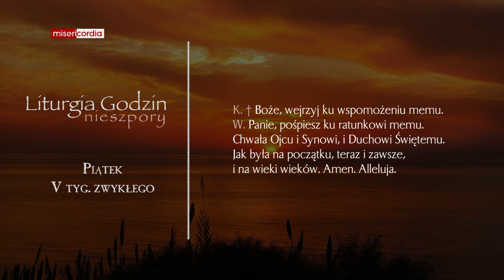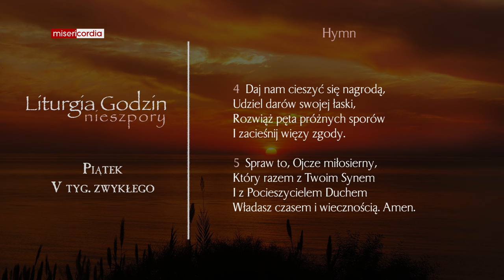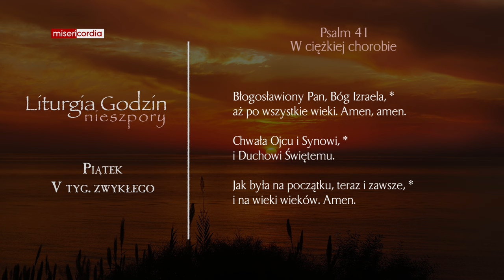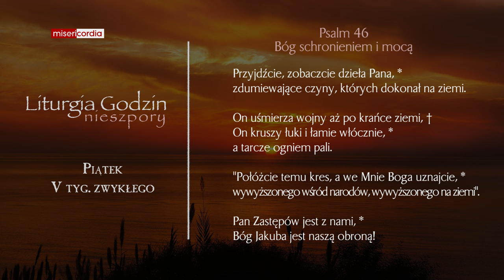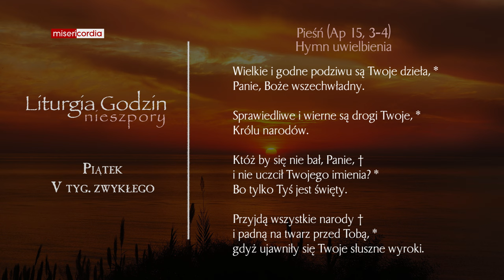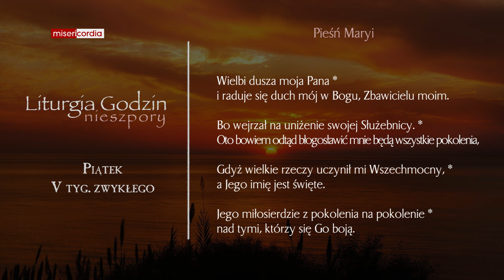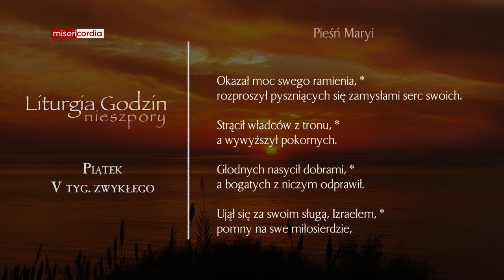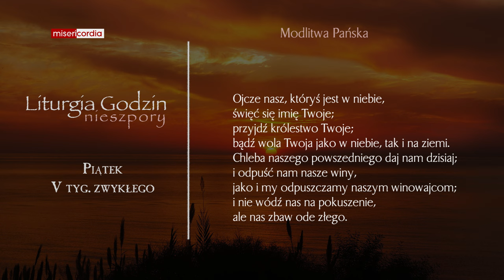Liturgia Godzin | Nieszpory | Piątek, V tyg. zwykłego